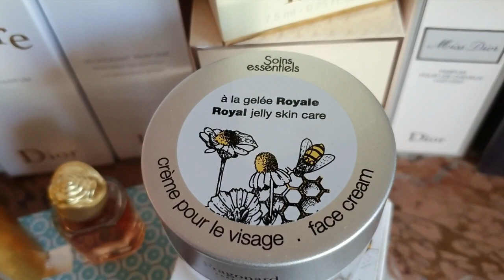Любимые Французские ароматы Мой парфюм.